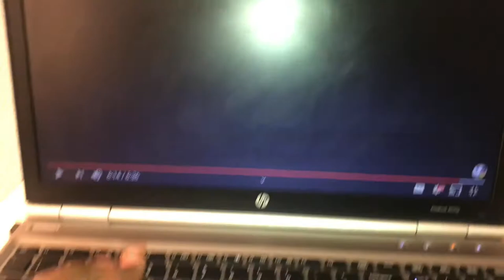Only Okeea Dokeea Can Stop A Fight Like This One...